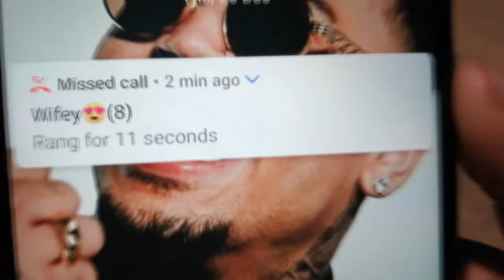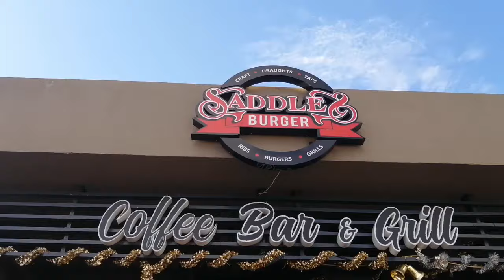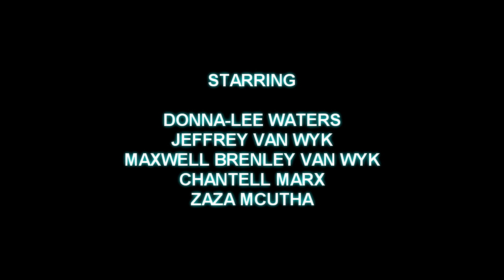All men are not the same - Short Film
There are good men out there. There are men who are ready and willing to love you the way you deserve.